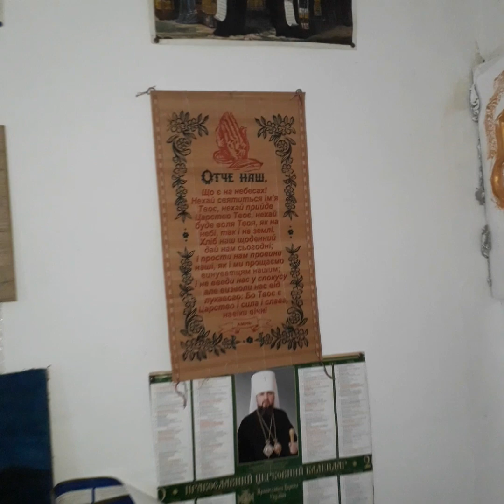Молюся я до Бога.